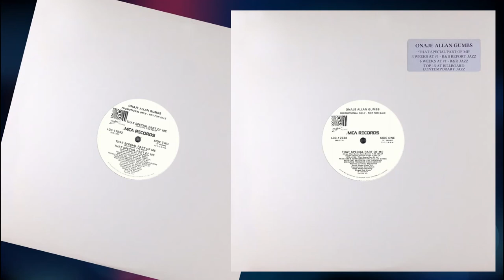Onaje Allan Gumbs - That Special Part Of Me (Bonus Beats) (1988) HQ (Timmy Regisford)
In remembrance of Onaje Allan Gumbs (Born on September 3, 1949 in New York, U.S.A. Died on April 6, 2020 aged 70). Gumbs was an amazing pianist, keyboardist, producer, arranger and songwriter. He played with everyone from Robert Palmer to Norman Connors.

Allan Bentley Gumbs was born in Harlem, NYC, to parents who had immigrated to the United States from the Caribbean. Gumbs mother, a homemaker, was from Montserrat and his father, an NYC police officer, was from Anguilla. Growing up in Queens, N.Y., he traveled to Manhattan’s High School of Music & Art (now LaGuardia H.S.), where he graduated in 1967. While attending SUNY Fredonia, Dr. Billy Taylor, music director for “The David Frost Show,” commissioned him to write an arrangement for the show’s house band.

Gumbs became a Buddhist in the early 1970s and adopted the West African name “Onaje” which means “the sensitive one.”

In 1976, Gumbs was a force on the R&B and pop scene providing the arrangement for vocalist Phyllis Hyman’s “Betcha By Golly Wow.” He became her musical director. He was Norman Connors’ go-to keyboardist playing on many of his hits including “You Are My Starship” with vocals by Michael Henderson and Hyman. Among his many partial songwriting credits is “Diary of a Fool,” a 1985 single for Alan Gorrie of the Average White Band.

Gumbs also served as the musical director for Jean Carn, Angela Bofill, Jeffrey Osborne, and Deniece Williams.

His debut album for Zebra Records/MCA was titled "That Special Part Of Me" (1988) which was followed by a single with the same name and reached the top 15 of the Billboard Contemporary Jazz chart.. What you hear are the bonus beats taken from the twelve inch remixed by Timmy Regisford. Enjoy!